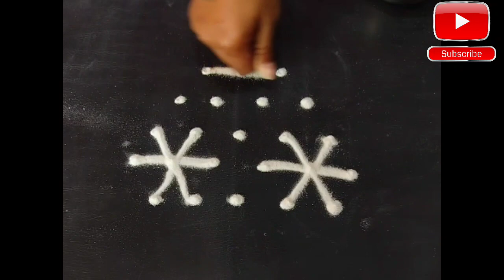How to make rangoli | Rangolies design | Dot Rangoli | 5x5 Dot Rangoli | daily Kolam design | रंगोली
नमस्कार दोस्तों, (Premium Rangoli) YouTube Channel में आपका बहुत बहुत स्वागत है. 🙏🏻🙏🏻

PREMIUM RANGOLIES

Friends, we have created this channel for all those friends, who increase their art-knowledge through online.And learn new things everyday...
Friends, we upload good Rangoli Trick Related Videos on this channel on premiumrangolies YouTube Channel.
Please subscribee to our channel so that you can get information about videos related to Rangoli , thank you.

1.Easy Rangoli,
2.Border Rangoli,
3.Simple Rangoli,
4.Kolam Rangoli,
5.Pongal Rangoli,
6.Free hand Rangoli,
7.Ganesh Rangoli,
8.Diwali Rangoli,
9.Daily Rangoli,
10.Special Collections
11.Indipendent day rangoli,
12.Republic day Rangoli,
13.Dot Rangoli,
14.Pongal Ranngoli,
15.Tulsi Vivah Rangoli,

Do you know, What is Rangoli in other languages-
Bangali- রঙ্গোলি,
Marathi- रांगोळी,
Kannada- రంగోలి,
Urdu-*
Chines- 兰戈里,
Gujarati- રંગોળી,
Tamil- ரங்கோலி,
ਰੰਗੋਲੀ,*
ରଙ୍ଗୋଲି,*
രംഗോലി,*
ರಂಗೋಲಿ,*

Video Contains-
Muggulu Design  Chukkala Muggulu Rangoli Designs Kolams
Dot Rangoli